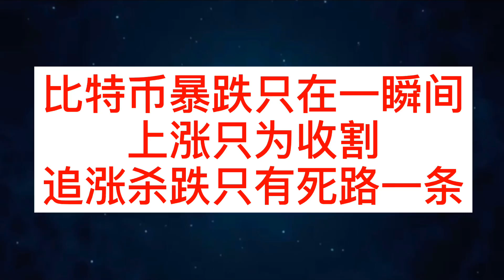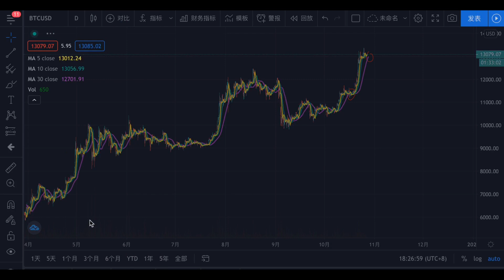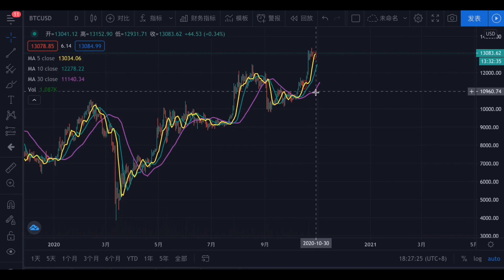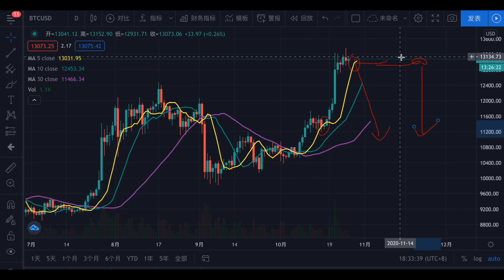比特币暴跌只在一瞬间，上涨就是为了收割，追涨杀跌只有死路一条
进群：lengyan1004